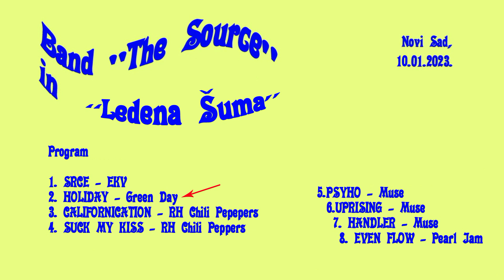"The Source" u Ledenoj Šumi : "HOLIDAY" - Green Day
Futoška grupa "The Source" na taradicionalnom januarskom druženju mladih "Ledena šuma" u Dunavskom parku u Novom Sadu, 2024.

Snimio i montirao: Aleksandar Janoši, pedagog filmske kulture